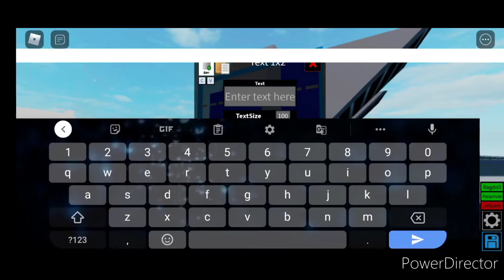Tiny R2-V2 in plane crazy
nahh I hope you like my tiny robot haha

it's like R2-VE in star wars

Just copy this face is you are in CP.
Cancel this (").

Robot face: "💿__o"
Robot side arms: "--POWER--"

But guys you can put ather robot face

ATHER FACE DESIGN:  |  Size:
1. "}:)"                                     100
2. "≧ω≦"                                  60
3. "＾ω＾"                               60
4. "︺︹︺"                              60
5. "(°_o)"                                 70